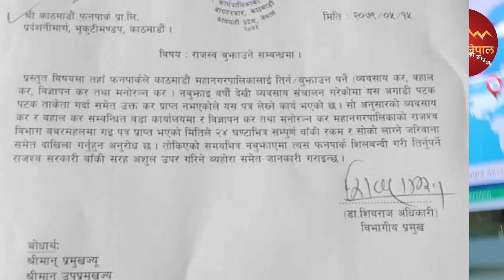शक्तिशाली माफियाको मुटु हल्लाउने बोल्ड निर्णय,सात बर्षदेखिको दोहन २४ घन्टामै रोक्न बालेनले चाले कदम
Camera:-   Bishal JB
Video Editor : Bishal JB